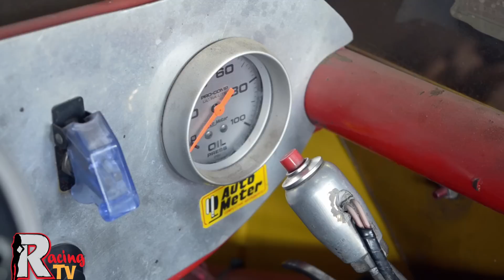Racing TV Dragster Fino Costa Rica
El único Dragster en Costa Rica